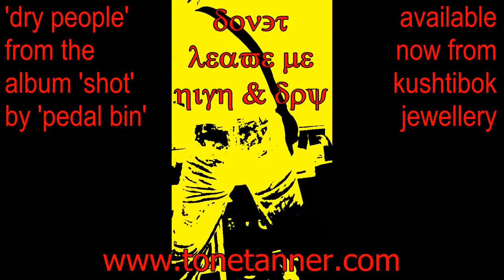Dry People, by Pedal Bin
Original slide boogie tune, from the new album 'Shot'